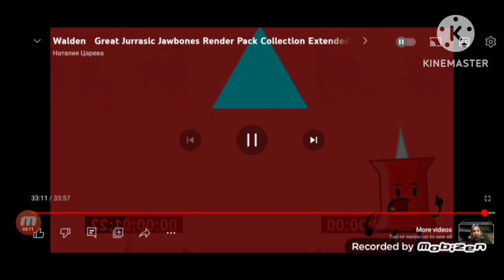Marko great Jurassic jawbones redner pack collection extended^17